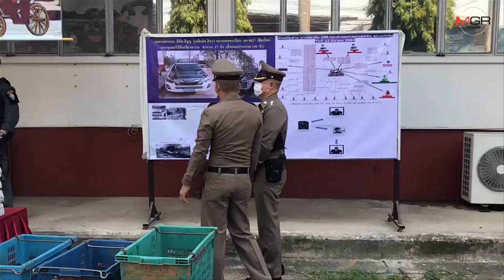รวบหนุ่มเชียงใหม่คาด่านฯ แม่พริก พบขนยาเคเกือบ 200 กิโลฯ ซุกลังส้มจากเชียงดาวล่องใต้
24/03/2020 รวบหนุ่มเชียงใหม่คาด่านฯ แม่พริก พบขนยาเคเกือบ 200 กิโลฯ ซุกลังส้มจากเชียงดาวล่องใต้
ลำปาง - แก๊งค้ายานรกไม่สนโควิดระบาดทั่วบ้านทั่วเมือง..สกัดจับหนุ่มเชียงใหม่คาด่านฯ แม่พริก พบลอบขนยาเคเกือบ 200 กิโลฯ ซุกใต้ลังส้มเขียวหวาน 17 ลังจากเชียงดาวล่องส่งสงขลา อ้างรับจ้างแลกเงิน 2 แสน